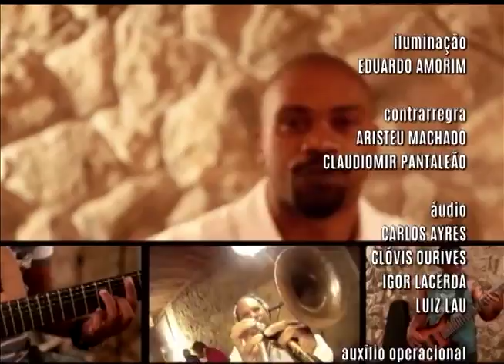Radar | TVE - Leo Aprato - 30/4/15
Leo Aprato e banda fazem um som e comentam sua participação no projeto Sons da Cidade, entrevista ao vivo com a banda Cartolas sobre o lançamento do novo single e clipe e agenda cultural.